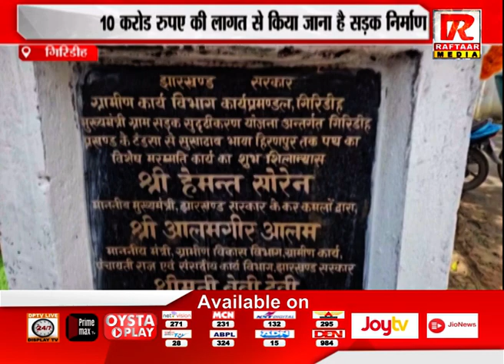गिरिडीह : गिरिडीह के पांच प्रमुख सड़कों का किया गया शिलान्यास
Raftaar Media